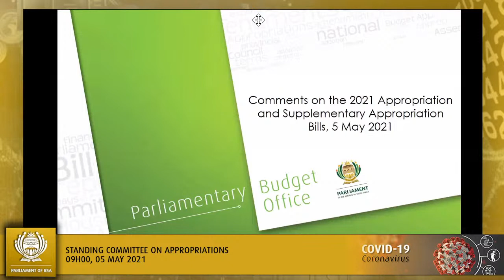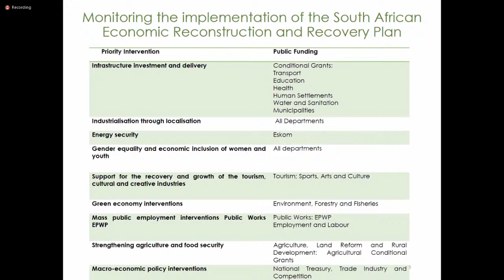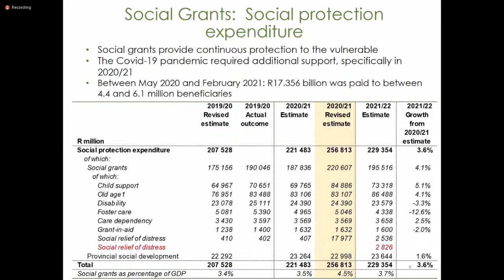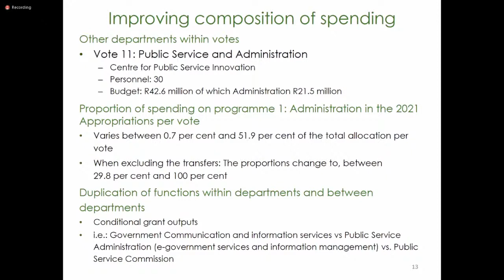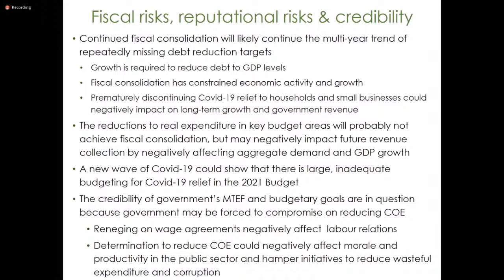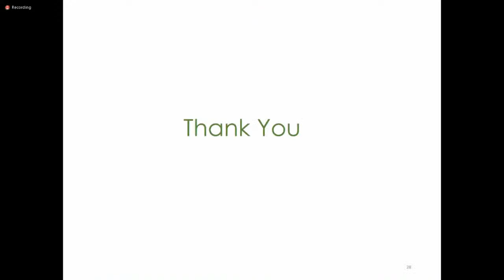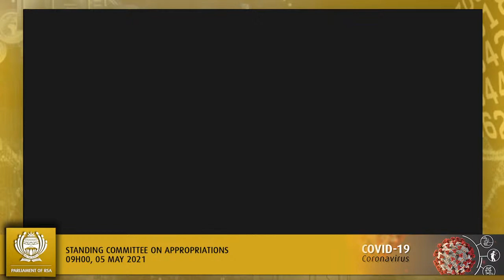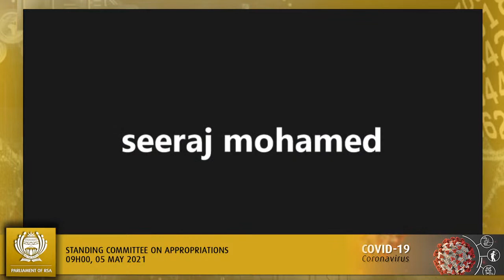Standing Committee on Appropriations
(National Assembly), [Comment by the Parliamentary Budget Office on the Appropriation Bill [B4-2021] and the Special Appropriation Bill [B5-2021]], Virtual Meeting Platform, 09:00-12:00